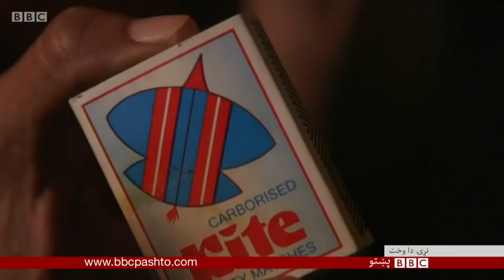سعودي کې د پاکستانيانو اعدامېدل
د بشري حقونو د څار او د جسټس پراجيکټ پاکستان اداره وايي په سعودي کې يو شمېر پاکستاني اوسېدونکي د پانسۍ يا اعدام له سزا سره مخامخ شوي دي. دوى نه يوازې د سعودي له عدلي نظامه شکايت لري  بلکې په سعودي کې د پاکستان له سفارته هم خوښ نه دي چې د دغو پاکستانيانو په اړه گام نه اخلي.